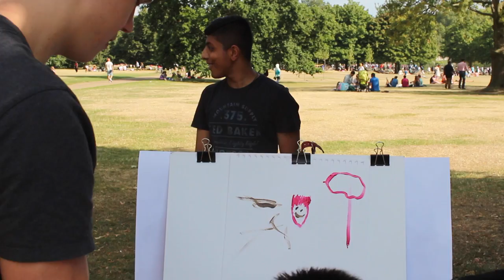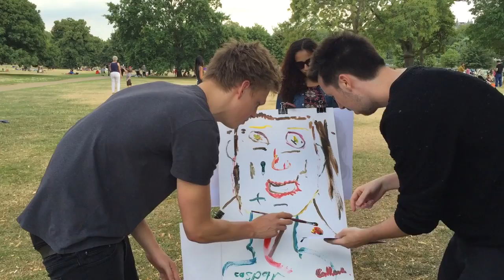EPIC ARTIST PRANK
An EPIC artist prank featuring Caspar Lee and the HP x2 as we decided to bend the rules in Hyde Park.
To get involved and be in for the chance to have your Instagram feed EPIC’d with Caspar and I, tag one of your Instagram photos using the hashtag EpicMeHP.

If you see this comment saying ' I AM GOING TO BE EPIC '

As I upload this... I'm pretty ill... just about to go to the doctors. Lets hope things are KL